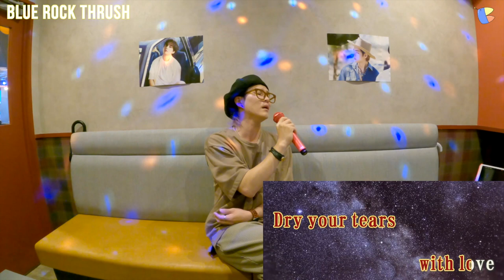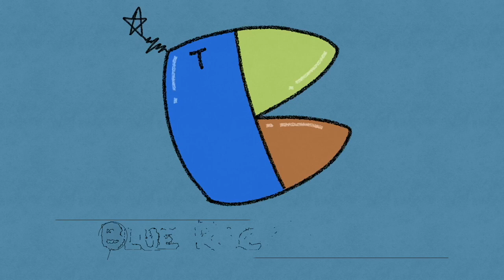X Japan 요시키를 실제로 본 한국인 리뷰 YOSHIKIを 実際に見た 韓国人 レビュー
👥メンバー